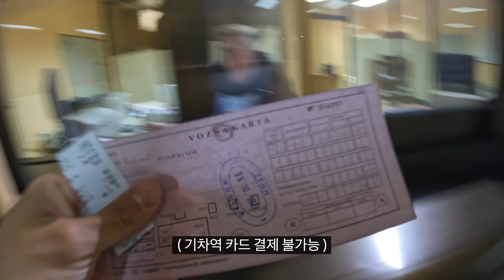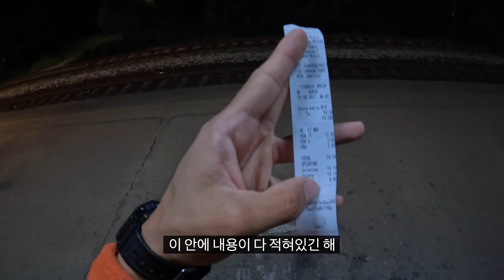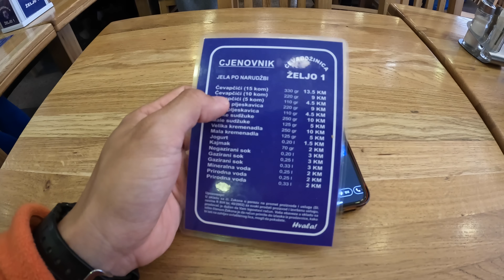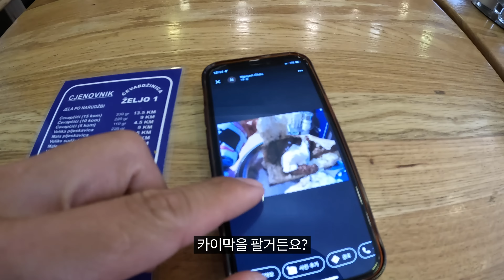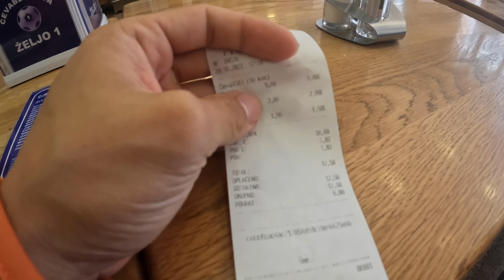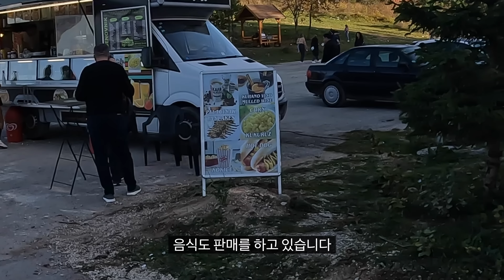유럽 길거리에서 동종업계를 만나면 생기는 케미 🇧🇦보스니아.2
실시간 소통 및 라이브

* 위 링크를 이용하시면 두달의 추가 구독기간이 제공되며 저는 소정의 커미션을 받습니다.